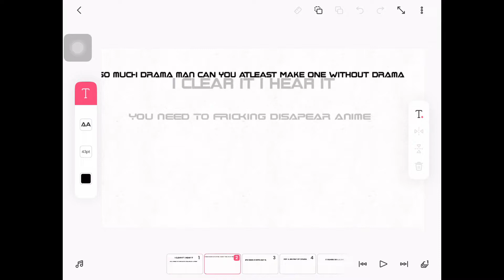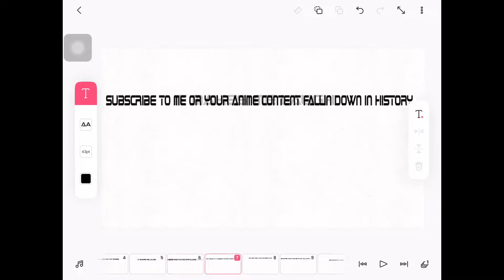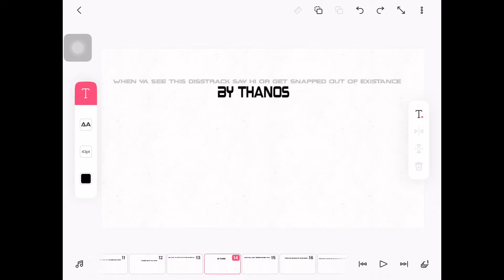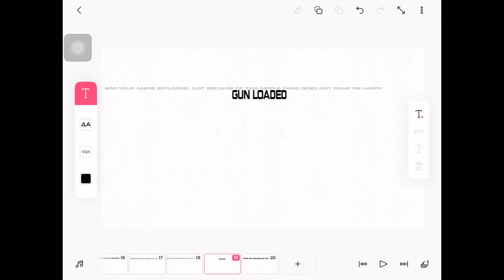Kid makes an Anime Diss Track (Daily Upload December 2022 #4)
This kid makes a diss track on anime. This is the greatest rap of all time. Forget Eminem, this is real hip hop! Weebs would hate this song.